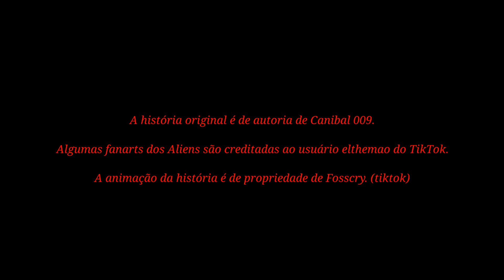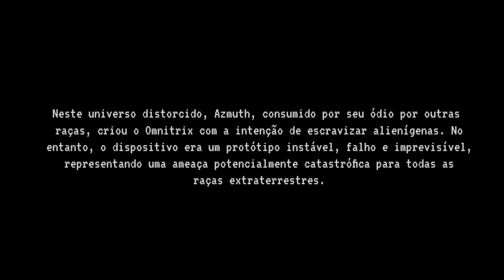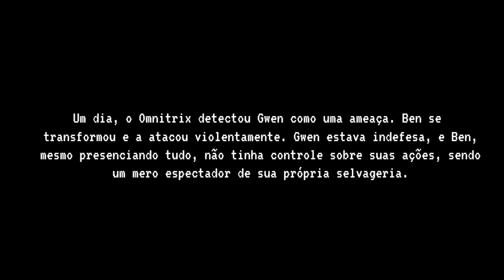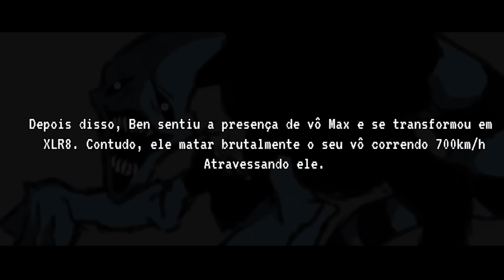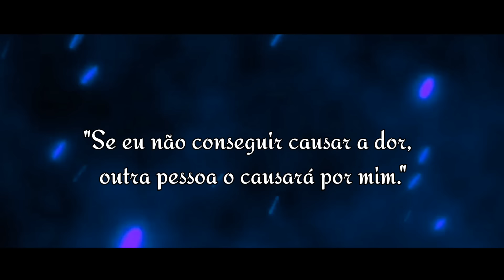A ORIGEM DO CARNITRIX - ( BEN 10 AU CARNITRIX ) | (DUBLADO) +16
• Este projeto não tem fins lucrativos.

Criador da Creepypasta: Canibal009 (tiktok)
Fanarts usadas: Elthemao (TIKTOK)
trechos da animação de: Fosscry (Tiktok)
FANART do XLR8 NO INÍCIO: MELLEVAELMOPAL (tiktok)
• HISTÓRIA
Neste universo, o Omnitrix não era um artefato que transformava o usuário na versão mais forte de cada alienígena, mas na mais selvagem, dotando-os de uma aparência grotesca e monstruosa. O usuário não é capaz de controlar seu corpo ou suas ações; ele simplesmente segue seus instintos. Ele pode pensar, mas não controlar seu corpo.
• VOZES
Gwen - @Cat_WolFox
Narrador - @Akime923
Azmuth - @samuraiglaubergamer
Ben 10 & Aliens - @Lucasruv
• Edição
Lucas ruv

A ORIGEM DO CARNITRIX - ( BEN 10 AU CARNITRIX ) | (DUBLADO)
The Origin of CARNITRIX - (BEN 10 AU CARNITRIX)
ORIGINE CARNITRIX - (BEN 10 AU CARNITRIX)